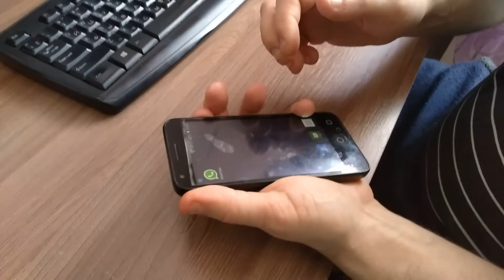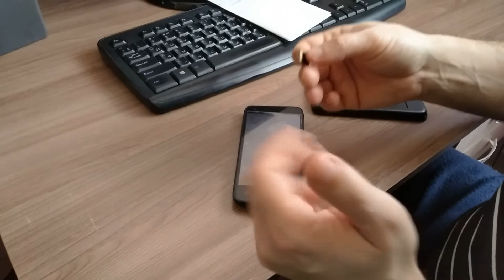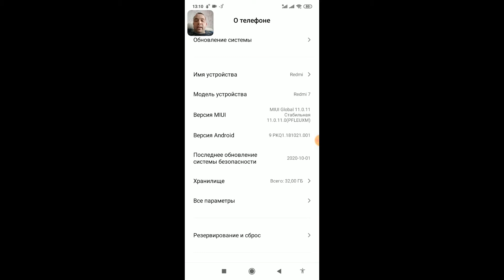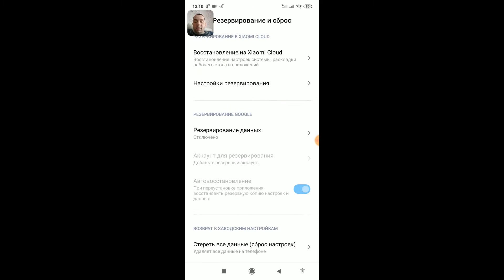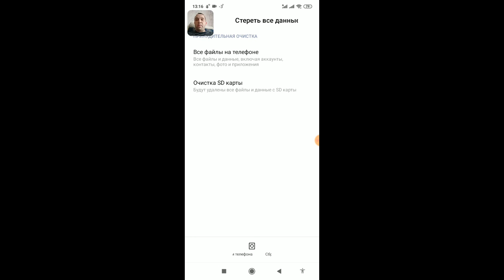Почему смартфон не видит sd карту памяти ?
Почему смартфон не видит sd карту памяти ? Что делать, если планшет или телефон не определяет память карты микро сд (microsd) ? Такая ситуация может произойти на любой модели смартфона, который поддерживает работу микро sd card будь-то Xiaomi, Samsung, Huawey, BQ, Alcatel, Lenovo и т.д.
Мои рекомендации следующие :
1) Отключите телефонный аппарат и извлеките карту, после заново вставьте. Если не определяется делаем следующие действия.
2) Проверьте другой картой работает она или нет. Если и другую карточку тел не видит, значит проблема не в карте, а в устройстве. Если другая карта определилась, значит ваша старая сд-карта вышла из строя ! Как вариант проверить ее через ПК - вставить в картридер и подключить в USB, если комп ее не определит, тогда точно sd-карта вышла из строя. Если на ней осталась важная информация, тогда пробуйте ее восстановить при помощи вот этой программы 👉🏻
3) Сбросить смартфон на заводские настройки, если не поможет - прошить официальной прошивкой или отнести его в сервис в ремонт

👀СВЯЗЬ СО МНОЙ :
👉🏻ИСТОЧНИК НОВОСТИ :
💥ОЧЕНЬ ИНТЕРЕСНЫЙ САЙТ, РЕКОМЕНДУЮ ВСЕМ !